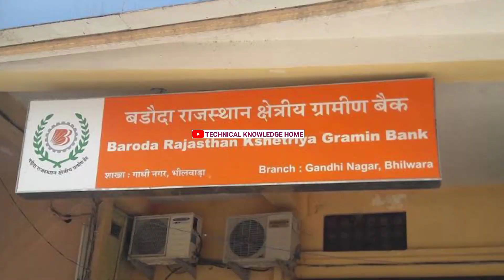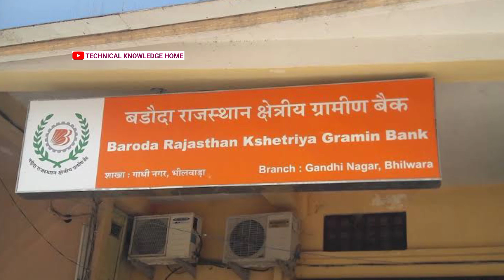Aadhar UPI आज फिर देश के एक बड़े बैंक में हुआ लांच | Aadhar upi new update SBI Aadhar upi new update